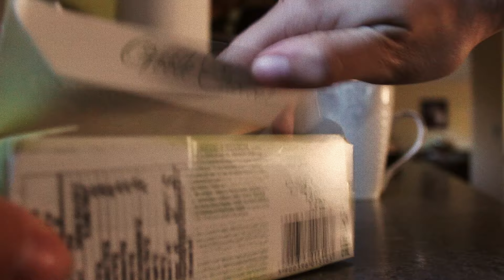simple & efficient college living | minimalism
College can be pretty hard, so grab some tea and let's chat about how to make going to school a bit more simple and efficient.